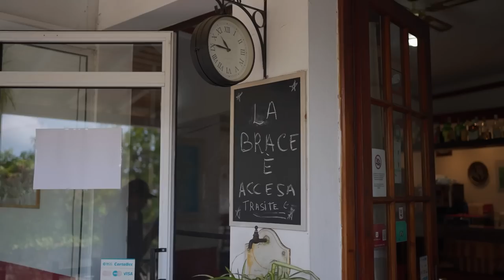MINCHIA CHE RISTORANTE CHE HO TROVATO A SANREMO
Per avere nel tuo ristorante Braciamiancora scrivi a

Siamo andati a Sanremo, la città famosa per il Festival, per conoscere da vicino I SAPORI DELLE DUE ISOLE un super ristorante che merita proprio una visita! Specialità siciliane, specialità sarde e super bistecche frollate che grigliano sopra una brace strepitosa: tanta roba davvero!

I Sapori delle due Isole lo trovate a Sanremo a via Gabriele D'Anunzio 190 in cima alla collina che sovrasta Sanremo!